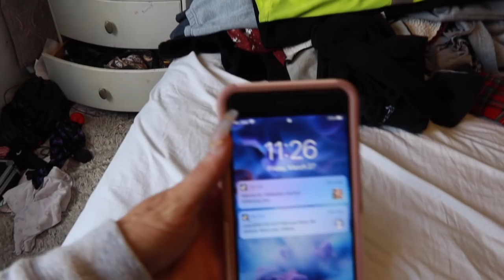DAY IN THE LIFE OF A MOM DURING QUARANTINE | FAMILY OF 10